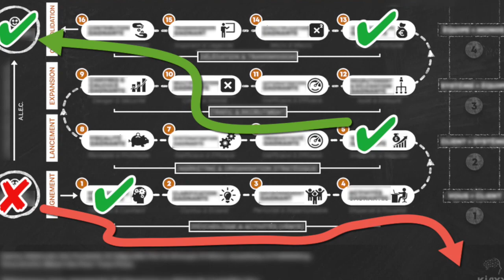Comment se motiver pour travailler: ERREUR À ÉVITER SUR LA MOTIVATION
COMMENT RESTER MOTIVÉ TOUTE L'ANNÉE ? Comment Vous Motiver Au Quotidien Pour Atteindre Vos Objectifs? 🎬✅Découvrez la réponse de Zico Kiaxx et participez à l'atelier digital offert "Business Du Conseil Haut De Gamme" ***Déroulez la page pour voir votre cadeau de bienvenue;-)

Découvrez dans cette vidéo, une ERREUR à éviter sur la motivation, pour se motiver pour travailler